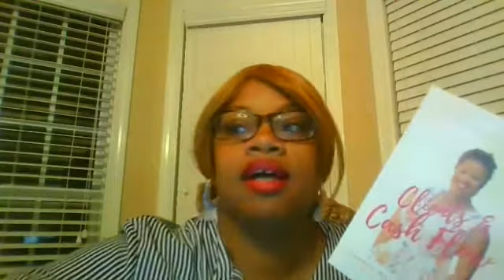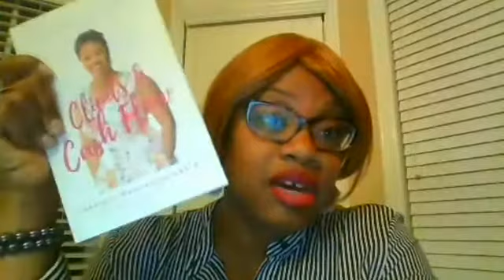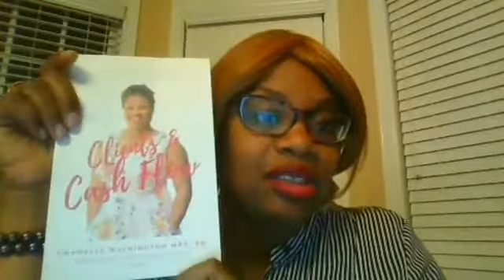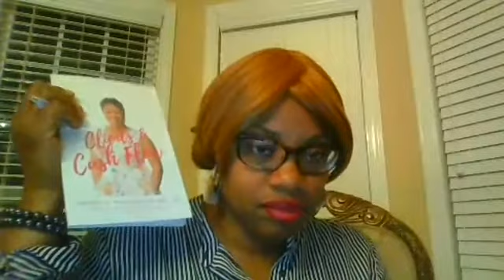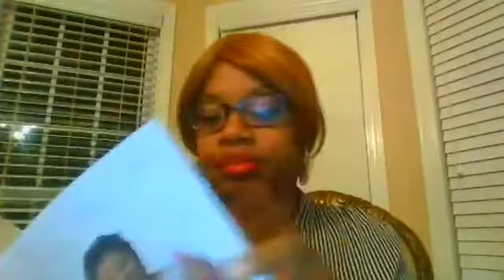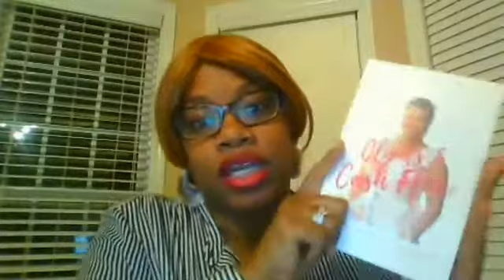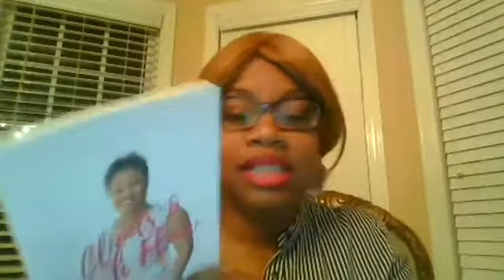Money Making Secrets for Nurse Bosses - Free Class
I am help nurses to create their radiant life and business

GET ✅ 🔌my most popular video class 25 Biz Ideas for Nurses

For more free gems, invites & updates 📱💎Text NurseBoss to 31996